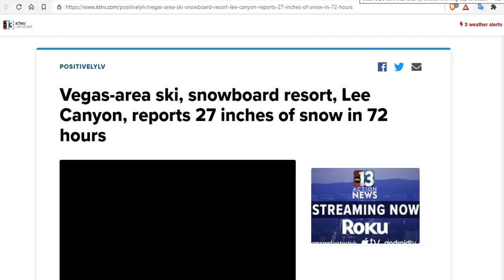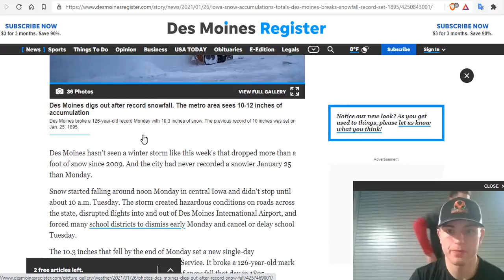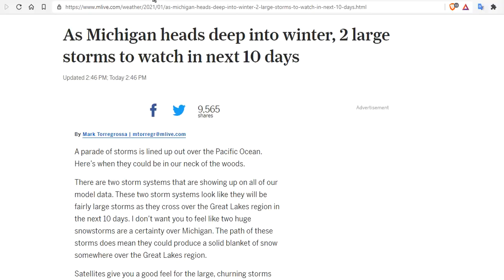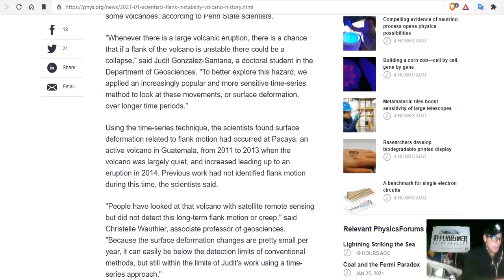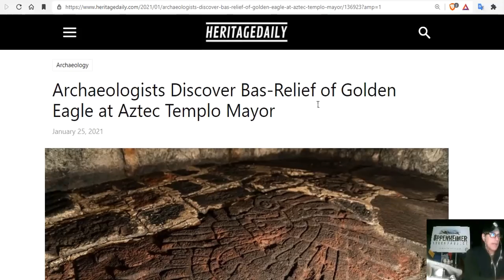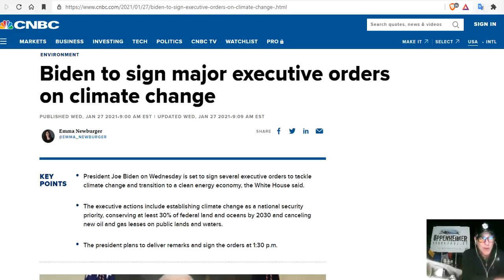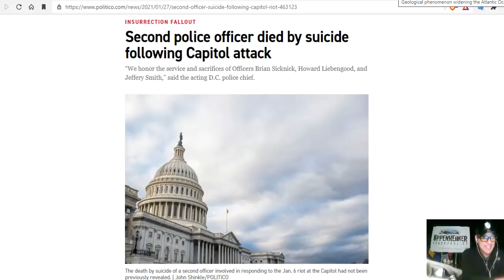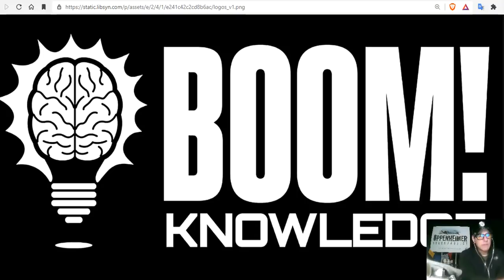Historic snowstorm in Des Moines breaks daily snowfall record previously set in 1895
Vegas-area ski, snowboard resort, Lee Canyon, reports 27 inches of snow in 72 hours
Parts of the Southern U.S. Have Seen More Snow This Month Than Fairbanks, Alaska
As Michigan heads deep into winter, 2 large storms to watch in next 10 days
Scientists identify flank instability at a volcano with history of collapse
Why the recent signal that appeared to come from Proxima Centauri almost certainly didn't

Bitcoin: 17NV3vtcQhRnsRnjckCcYkKVEUcnirKQ62